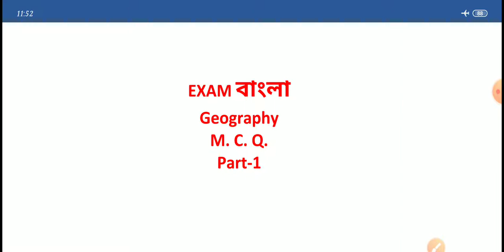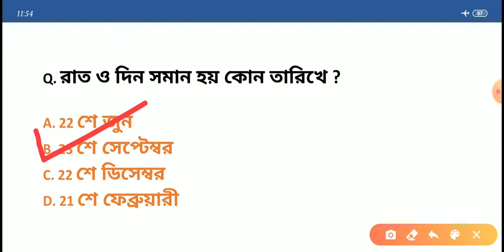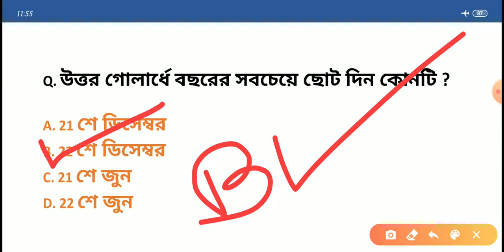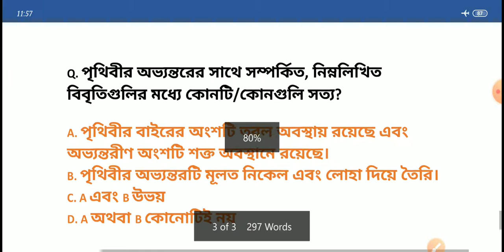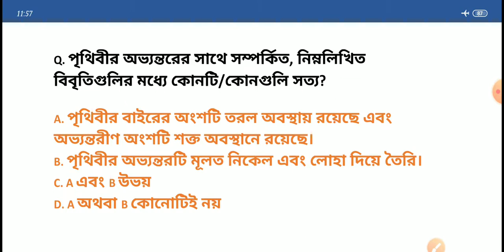GEOGRAPHY M.C.Q (Part-1) in Bengali // TOP Questions